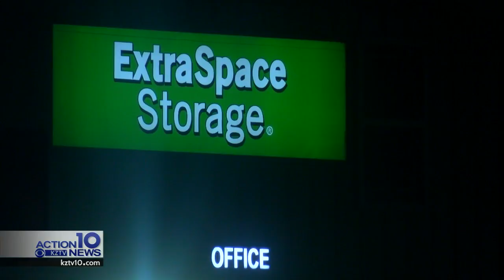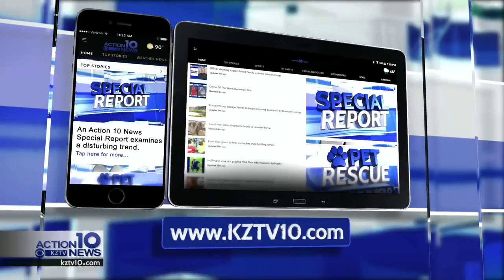Church music equipment stolen